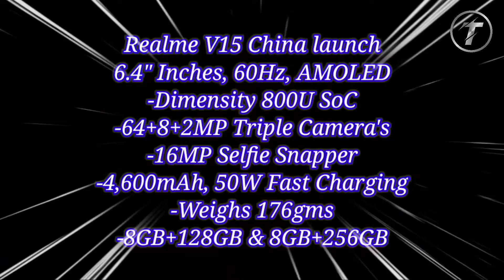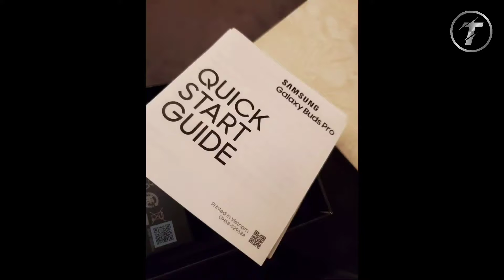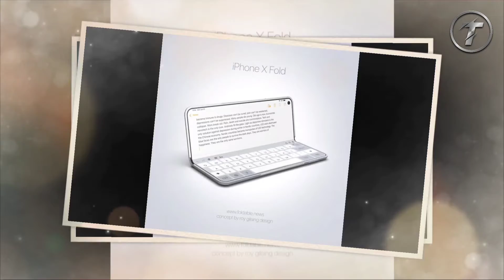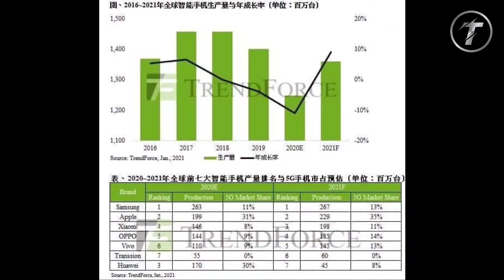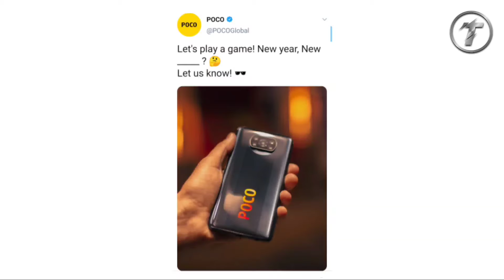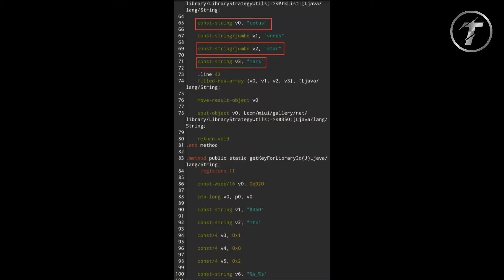Reno 5 india | OPPO Find X3 launch | Mi 10i ₹24,999 | OnePlus Band india | Samsung F62 india,#306